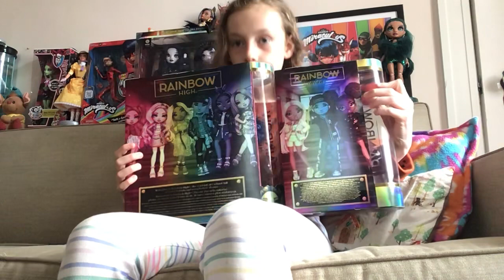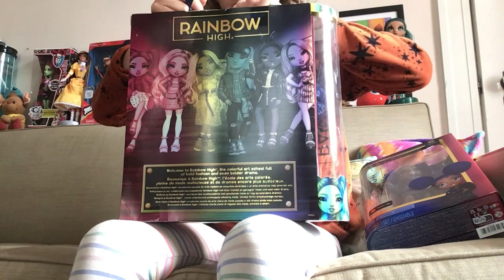Crystal rainbow high dolls